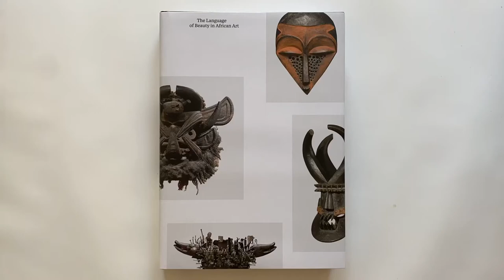The Language of Beauty in African Art, edited by Constantine Petridis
The Language of Beauty in African Art, Edited by Constantine Petridis; With contributions by Yaelle Biro, Herbert M. Cole, Kassim Kone, Babatunde Lawal, Constantine Petridis, Wilfried van Damme, and Susan Mullin Vogel. Distributed for the Art Institute of Chicago